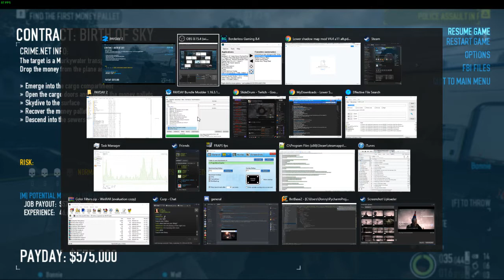Frame drops when going out of ADS in Payday: 2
This also happens in other scenarios, sometimes while running around into different areas.  It also happens if I suddenly increase the FOV manually.

My specs are:
GTX 970
i5-3570k
16gb ram
ST2000DM001-9YN164 HDD